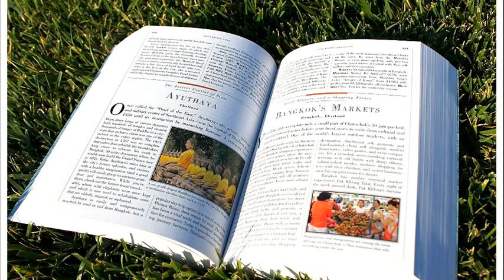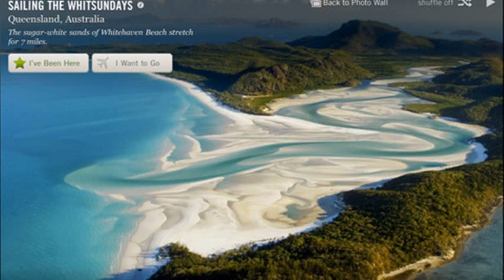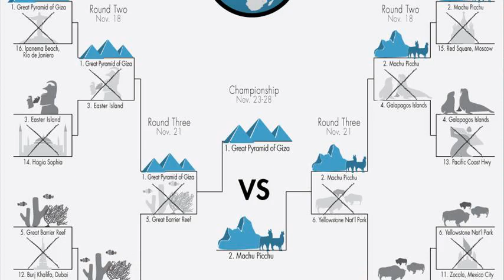1 000 places to see before you die list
1 000 places to see before you die a traveler's life list
1 000 places to see before you die list
100 places to see before you die list
1000 places to see before you die list excel
1 000 places to see before you die complete list